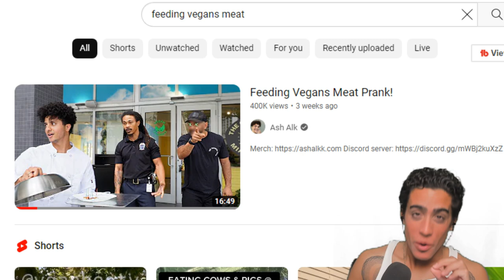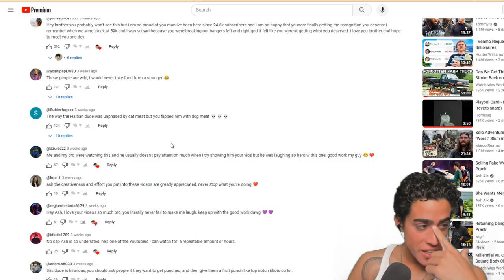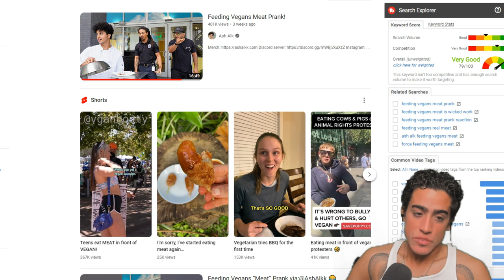Prankster FEEDS VEGANS MEAT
00:00 - Seems like a death wish lmao
02:47 - cAlL tHe pOliCE
03:42 - Prank #2
05:42 - Tryna get stabbed by environmentally friendly silverware
07:21 - Highest testosterone soyboy
08:55 - Titomi's Cookies !?!?!
09:17 - Plan of action